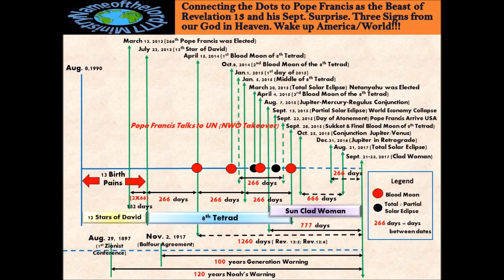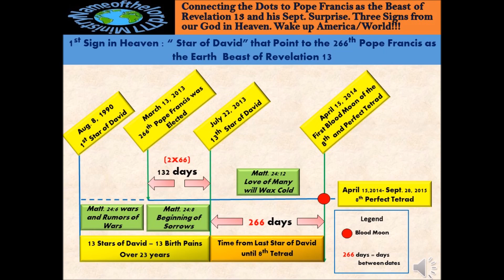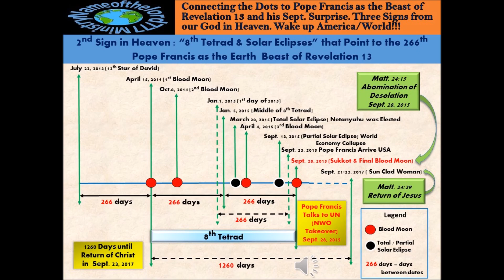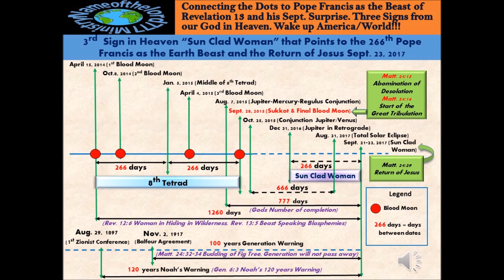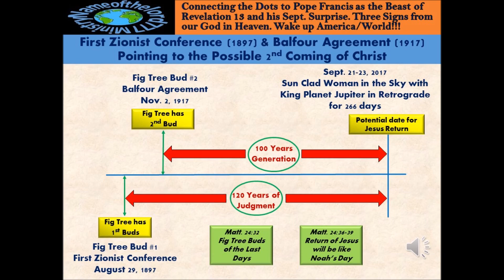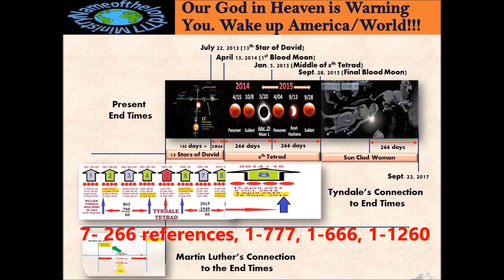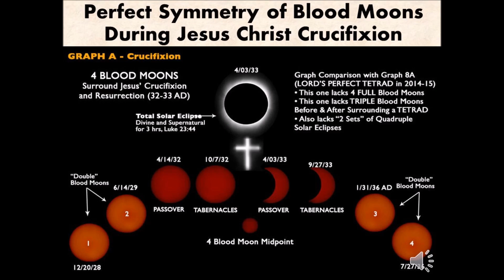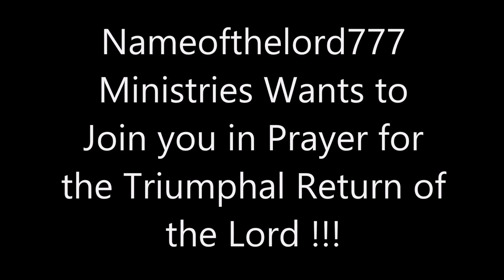266 Number Points to the 266th Pope Francis as the Beast of Revelation 13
This is a Video showing the connection between 266th Pope Francis and his 266 number pointing to him as the Beast of Revelation 13. We show 7 connections to 266 in heavenly signs and 1 to 666,777,1260 the Time is short and we must be prepared The Lord will Return SOOON!!! Watch and Pray!!!